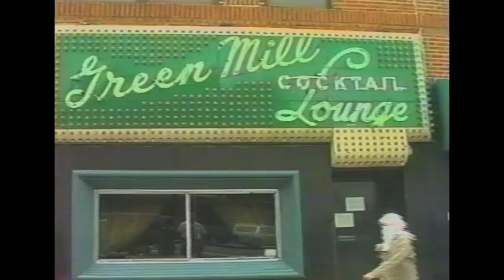Uncle Isi's Jazz Jamboree - Ep 18 - Frank Portolese Trio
Artists Featured: Frank Portolese, Brian Sandstrom, Rusty Jones